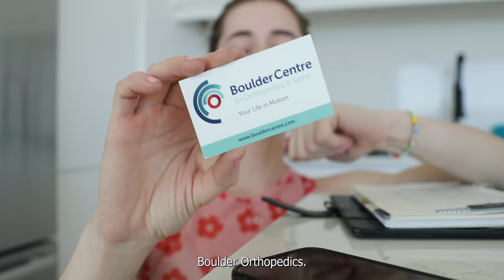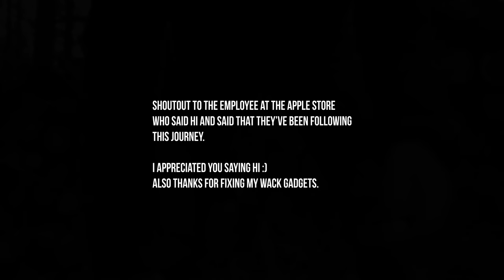What Now? // OMS recovery Part 6